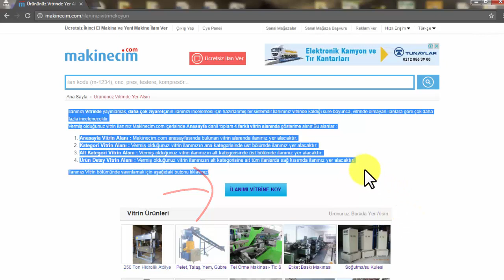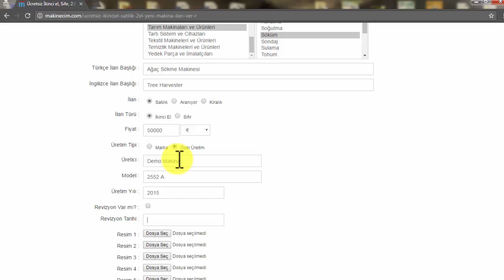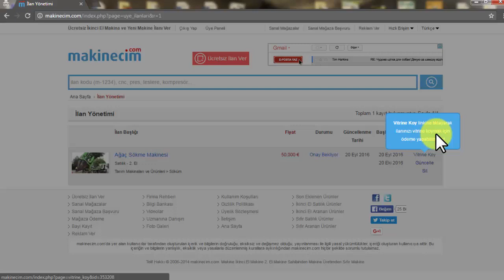Nasıl Vitrin İlan Verilir? | makinecim.com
Makine satışlarınızı hızlandırmak için vitrin ilanlarından yararlanın.

Türkiye'nin En Büyük Makine İlan Sitesine Hoşgeldiniz

makinecim.com 2006'dan bugüne kadar üreticileri, alıcıları ve satıcıları buluşturmayı hedefleyen bir makine satış ilan sitesidir. Üye olmak ve ilan vermek ücretsizdir.

Makinecim.com sitemize girerek detaylı arama yapabilir, aradığınız makine ilgili ilanlara ulaşabilirsiniz.